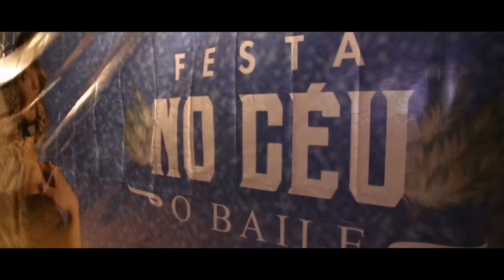BAILE NO CÉU - PABLLO VITTAR - VALESCA POPOZUDA - AFTER MOVIE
Imagens: Amanda Dias Bú / Bill Marques
Edição: Amanda Dias Bú
Produtora: Amora Filmes